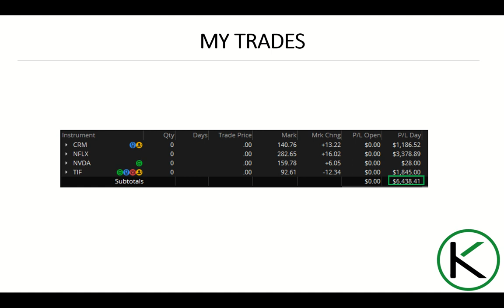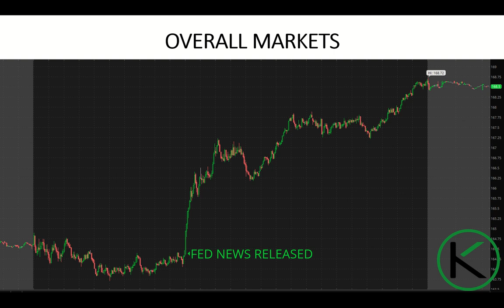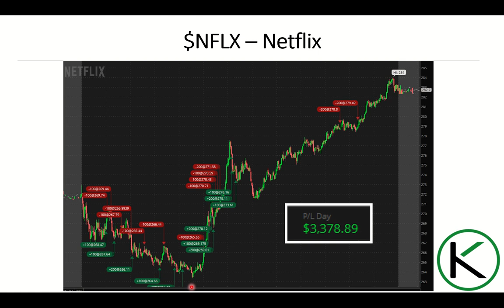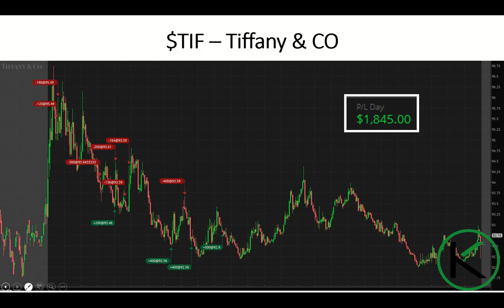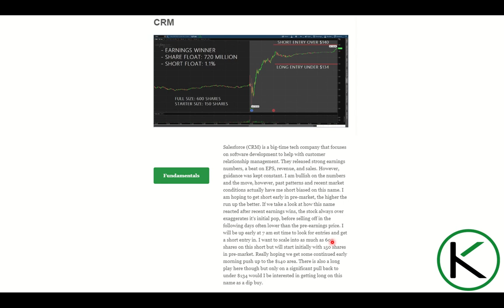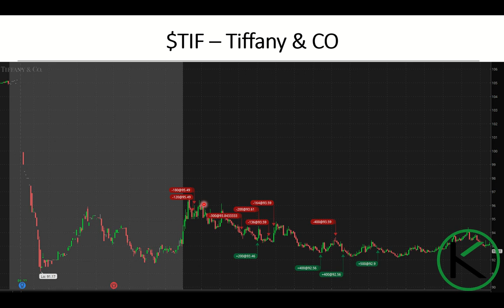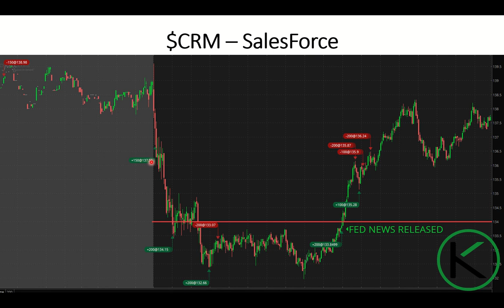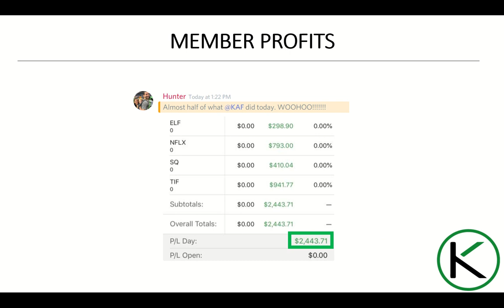How i made +$6,500 Day Trading 3 stocks!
11-28-18 Daily recap video